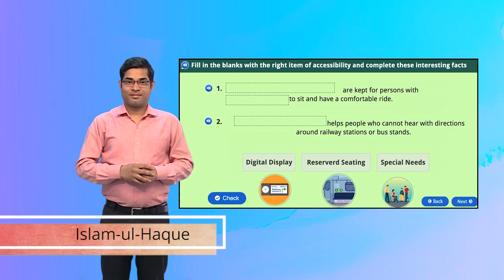FILL’EM UP Activity 2 Slide 2